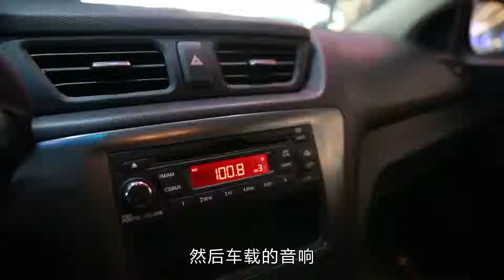3万多块的三厢轿车，乘坐舒服动力足够，不愧是创业路上好帮手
车型： 起亚K2